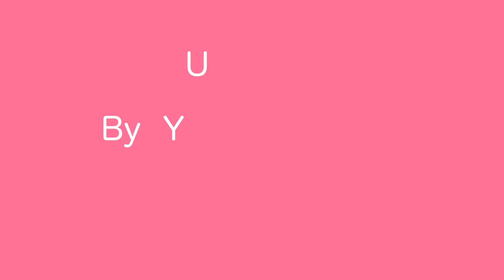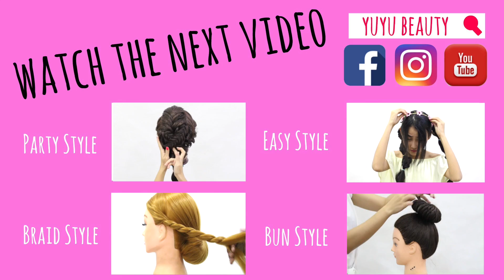အသဲပံုစံ အထပ္ထပ္ ဆံပင္ခ်ည္နည္း။ | ဆံပင္ အစီအစဥ္ | ဘယ္လုိ | ခ်စ္စဖြယ္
ခ်စ္စရာေကာင္းေသာ အသဲပံုစံ အထပ္ထပ္ဆံပင္ခ်ည္နည္းေလးနဲ႔မိတ္ဆက္ေပးလိုက္ပါတယ္။